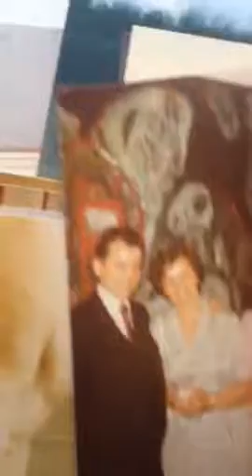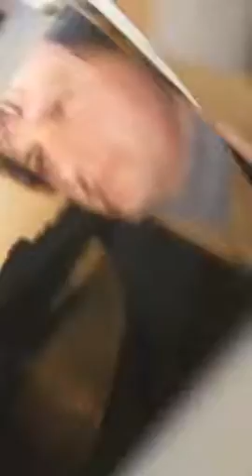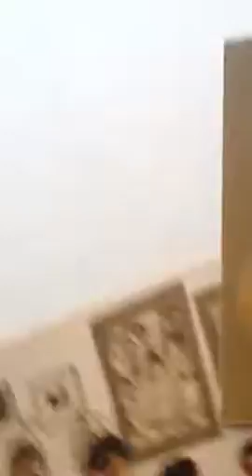BENCA museum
BENCA museum in my life I love